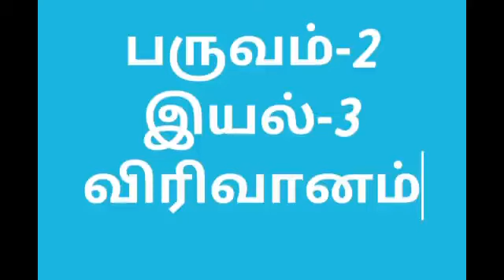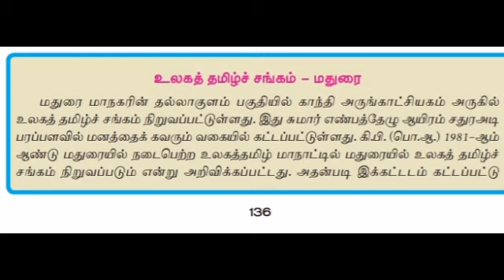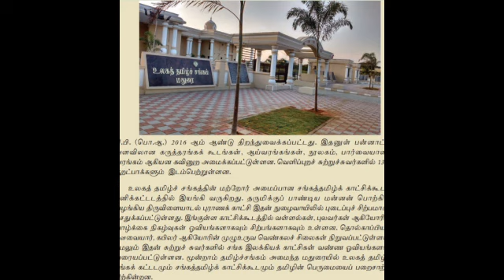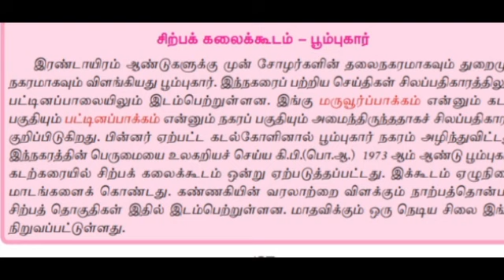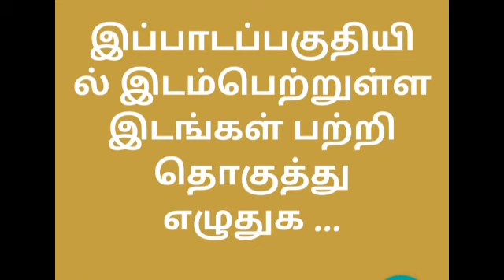IDEAL & ADHARSH GRADE VII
CLASS                    :7
SUBJECT               :tamil
TITLE                      :tamil olir idangal
SESSION                :18
VIDEO CREDITS    :santhi
VERIFIED BY          :krishnaveni